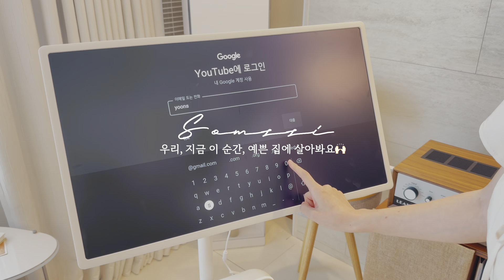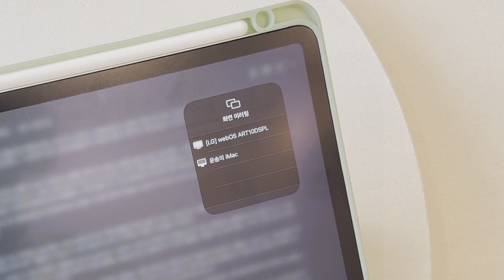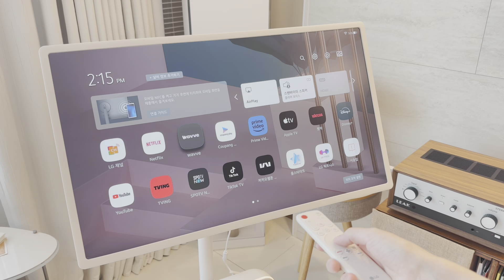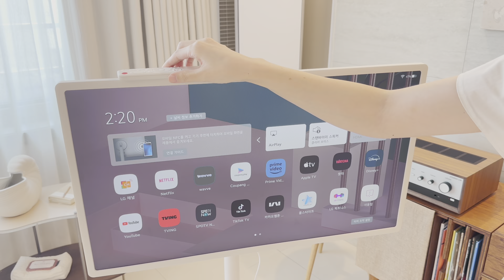윤솜도 스탠바이미 러버. 리빙 유튜버의 워라밸 예쁘게 지키는 방법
역시 예쁜 건, 포기 못해요ㅎㅎ
스탠바이미의 일체형 스탠드와 디자인은
제 마음 속 1등💛

직접 써본 후기 들려드릴게요😊

"나에게 스탠바이미란 워라밸이다"
일할 때도, 쉴 때도 애정하니까😆 히히

[윤솜 PICK] 스탠바이미 러버 구매 혜택 확인하기❤

✔ 지금 구매하면 스탠바이미(27ART10DSPL) 5% 추가 할인 (LGE.COM / BESTSHOP only)